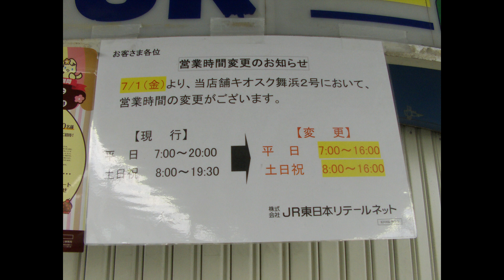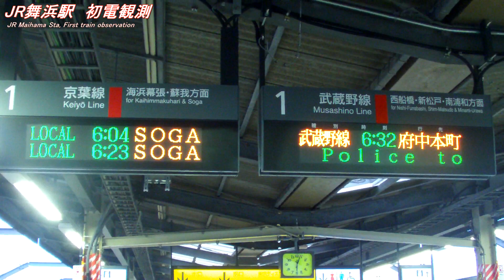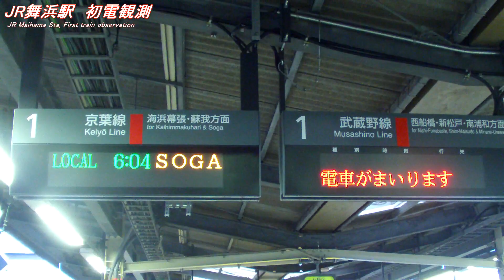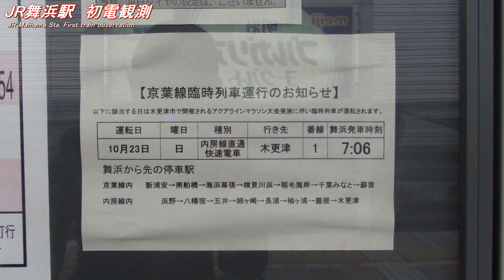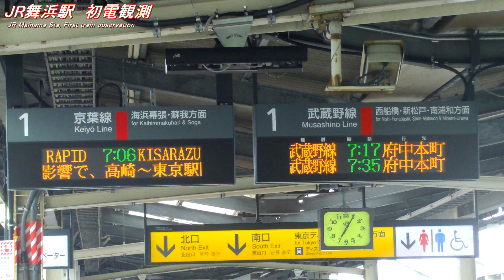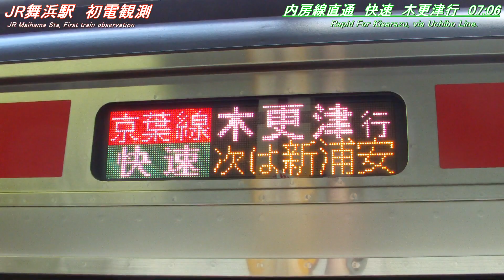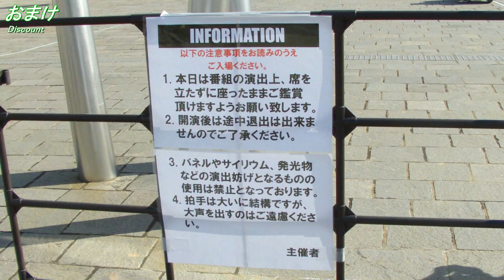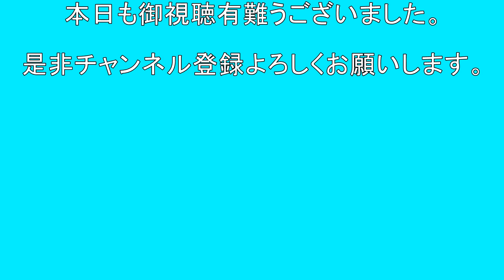JR舞浜駅 初電観測＋α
2016年10月23日撮影。

イタズラな低評価はやめてください、低評価を押されたかたはなぜなのかをコメント欄に記入してください。動画の改善を参考させていただきます。